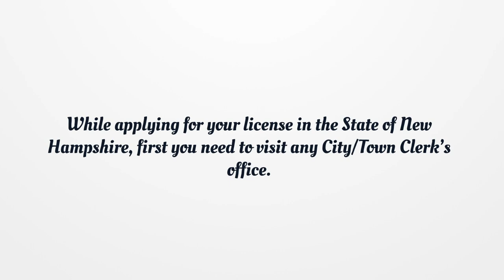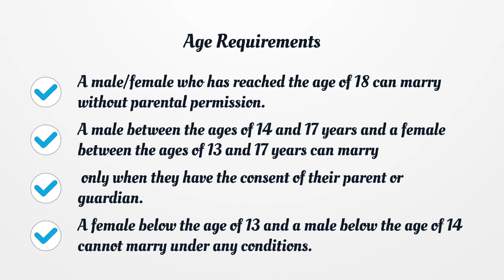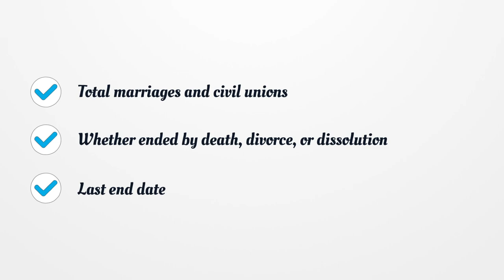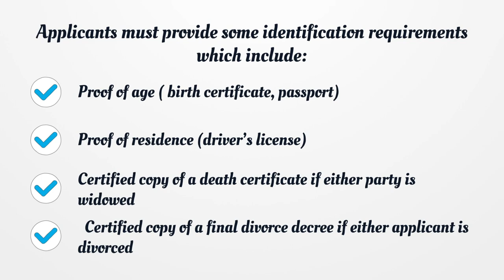New Hampshire Marriage License - What You need to get started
If you wish to marry in the state of New Hampshire then you must first apply for a marriage license at any in-state county clerk office.  Here you can find how to apply for your license